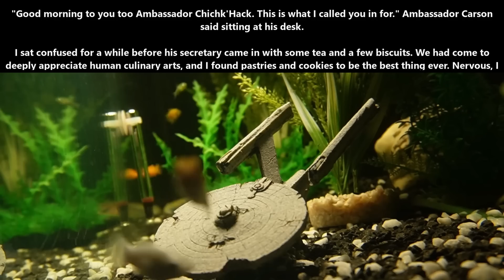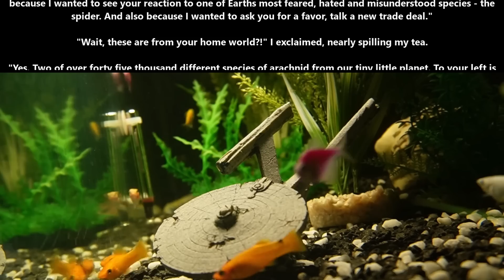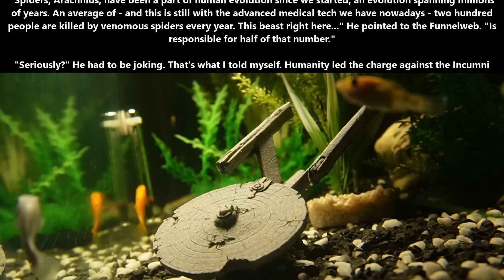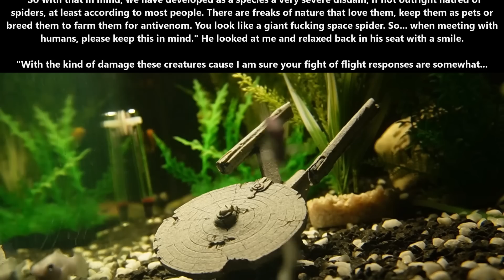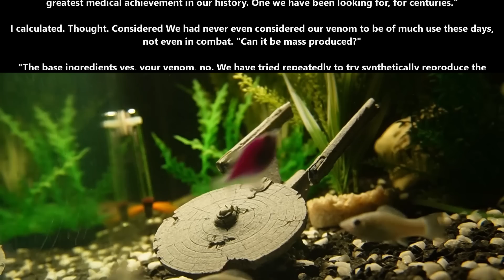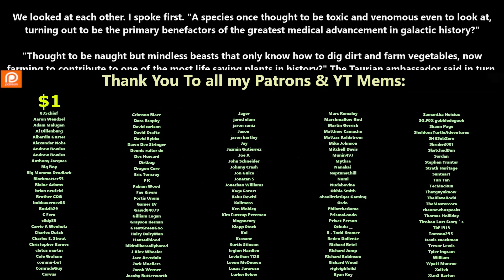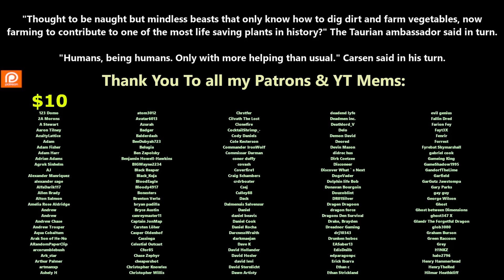A HFY Story : Arachnophobia | 2057~ Deathworld, War, Terran & Humans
{TimeStamps}
00:00 Intro
00:06 Arachnophobia

Thank you to Tier 4 and 5 Patreons and Channel Members:
Ágoston Szabó
Alex Aldridge
angry t1t5
AustisticAlaskan
B-Robbo
Brian Means
Bryan Hanley
David Lemons
DoomSnek
DrakeBear
Elim Tevir
FallenAngeI
H-Town_F2
Ithilia
Jacobson_exe
john silva
John Smith
LanScaper
MrBishop077
OakField
peepsi
PlagueRunner
Robothaus
thatguy101
Thirg
tommygun1119
Trevor Smith
William Howard
Cam Maxwell
Casper Arnholtz
Dragzoon W.R.E
Hollisister
Lord Azrekahl